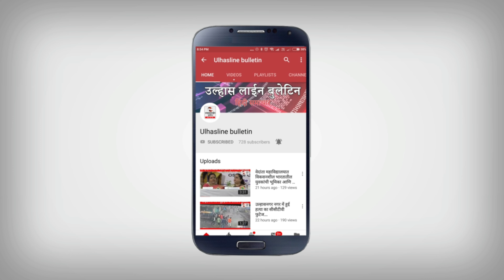हिरयालीफाउंडेशन की तरफ से रिक्शा ड्राइवरस को बाँटी गई राशन सामग्री,रिक्शाओं को भी किया गया सेनीटाइज